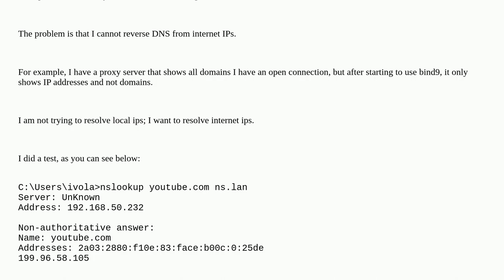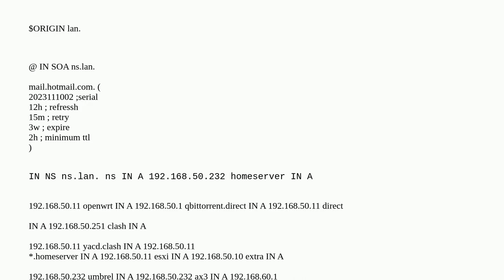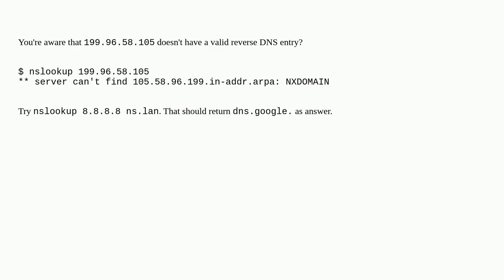Bind9 works internally and as forward but not reversing internet dns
A special thanks goes out to the community

  bind